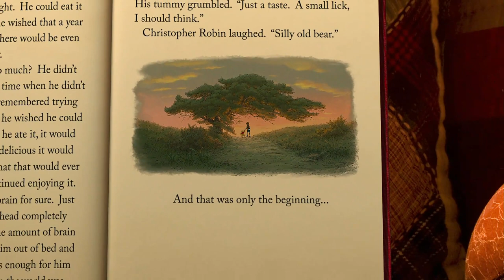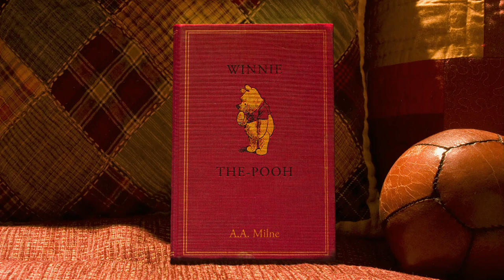Winnie the Pooh - Official Trailer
Disney's animated movie has Winnie the Pooh hitting the big screen for the first time in over 35 years. Set to release in 2011, the movie features voice acting from Jim Cummings, Craig Ferguson, Tom Kenny, Peter Cullen, Wayne Knight and Gilbert Gottfried. it will be directed by Stephen J. Anderson and Don Hall.